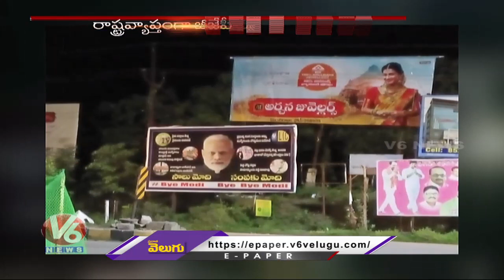TRS Leaders Arranged 'Bye Bye Modi' Flexies In Mancherial | V6 News